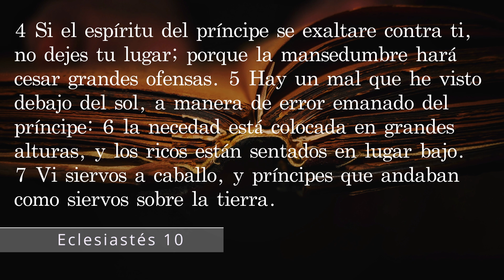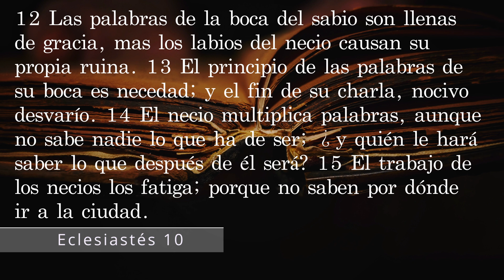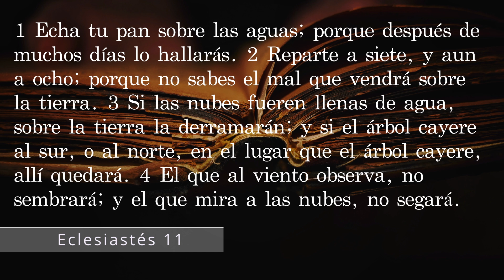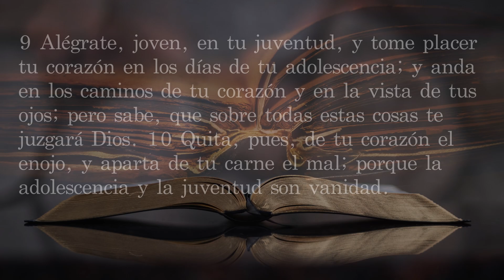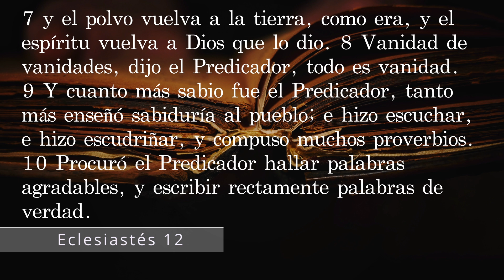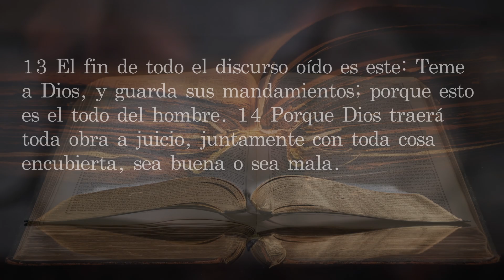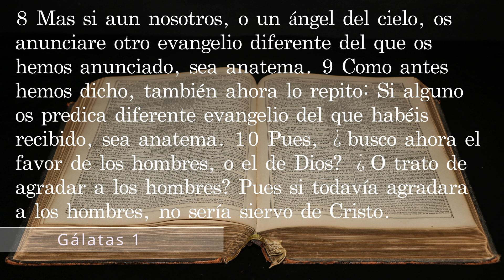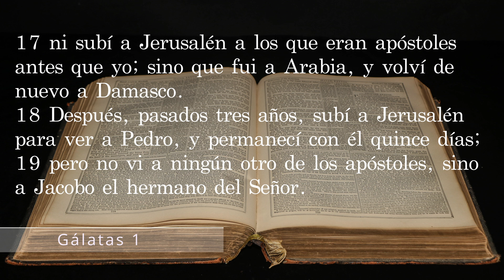Día 265. Plan de lectura de la Biblia en 365 días.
Capítulos:
00:04 Día 265
00:06 Eclesiastés Capítulo 10
02:30 Eclesiastés Capítulo 11
04:02 Eclesiastés Capítulo 12
06:07 Gálatas Capítulo 1